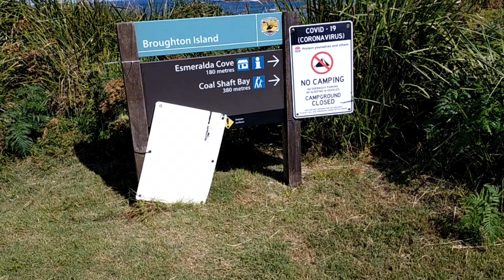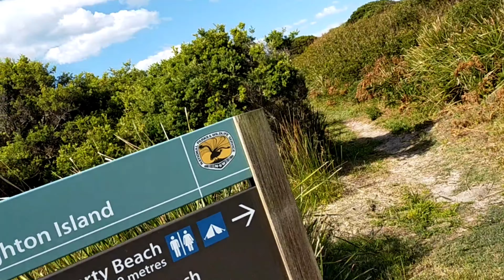EPIC , FAMILY Sailing trip and exploring Broughton Island- DOLPHIN AND WHALE WATCHING🐬🐳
An epic vlog of my family and I’s boat trip featuring, WHALE'S, DOLPHINS and FISH!!

Backing music by Jeff Kaale and Rook1e